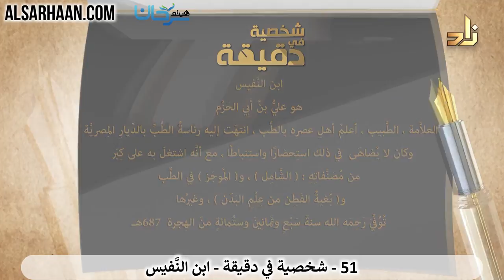93/51 🇸🇦 تعرف على أعلام الأمة في دقيقة: ابن النَّفيس.